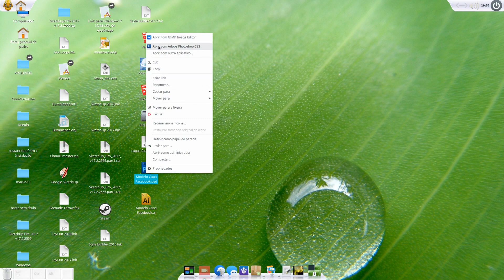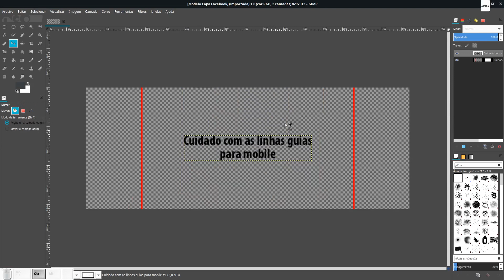abrir arquivos photoshop em outro programa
VIDEO LEGENDADO
veja nesse video um programa maravilhoso que pode abrir e editar aquivos psd, grátis sem crack sem vírus! isso mesmo é grátis.